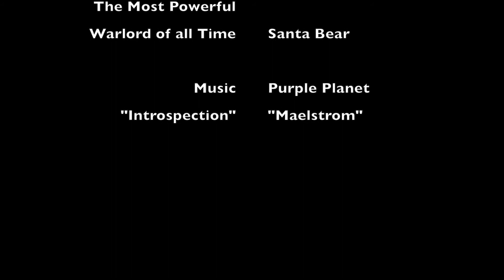The Warlord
Failure is not an option when you serve the Most Powerful Warlord of all Time.

Cinematography by Laura and Joe